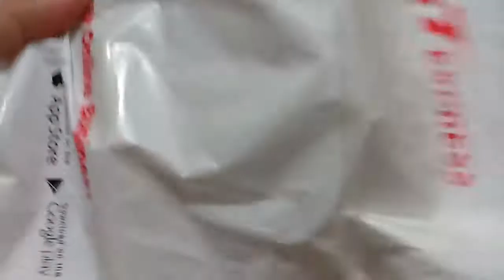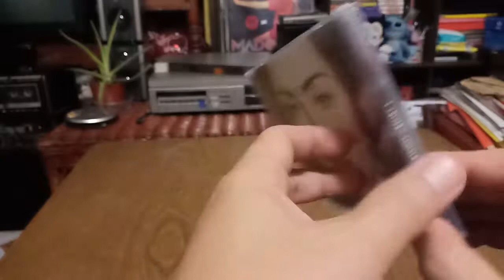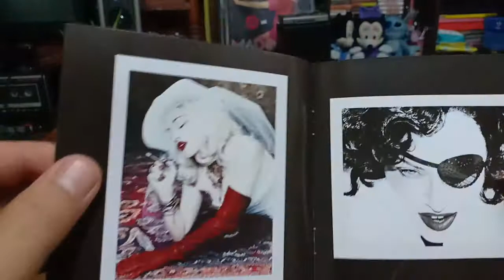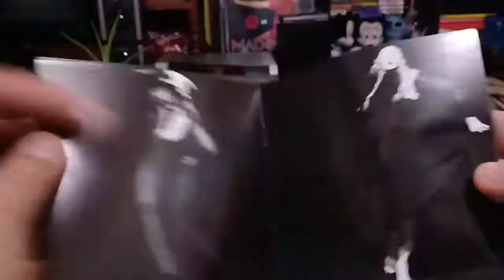Unboxing Madonna Madame X Standard Edition CD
Netherlands Pressed